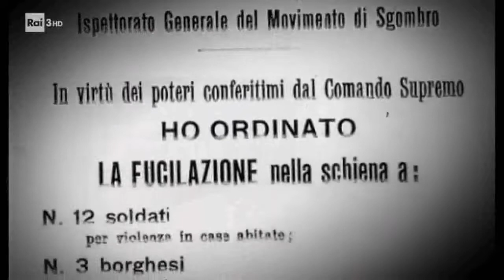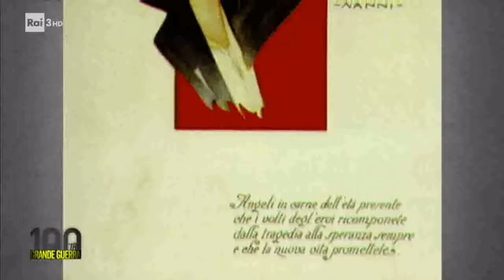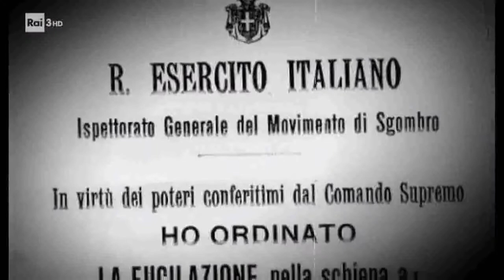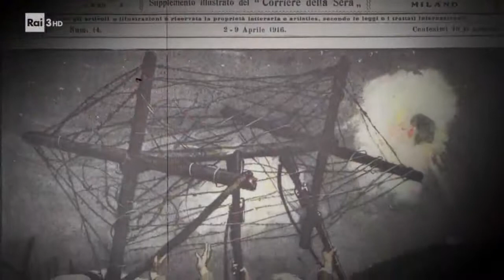La Grande Guerra 14 18 Cento Anni dopo Con Paolo Mieli 12 Non cè solo la vittoria RAI3 HD